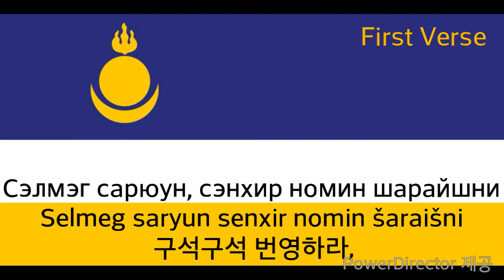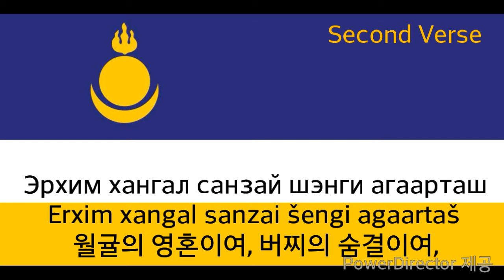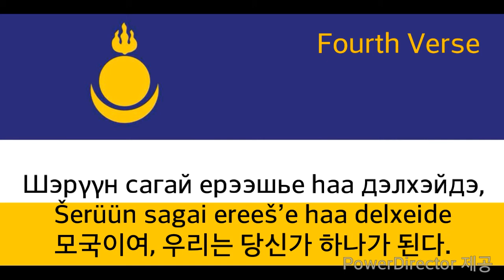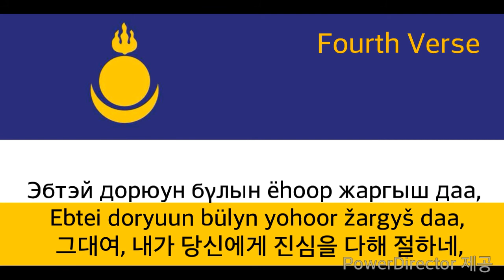National Anthem of Buryatia - Песня о родной земле (buryat anthem, 부랴트 공화국의 국가)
Another Russian republic! This place is one of the most distinguishable places in Russia. And they are oriental people. They are cousins with Mongolia. The Baikal lake is in there!
I hope you enjoy it. I'll do my best.
If you want to request me an anthem, please think about it will not be uploaded immediately. (I think if you request now, it will take almost a month. Sorry :( I am getting busy.)